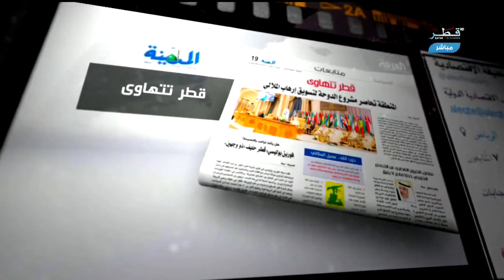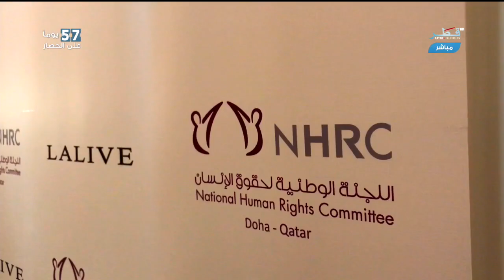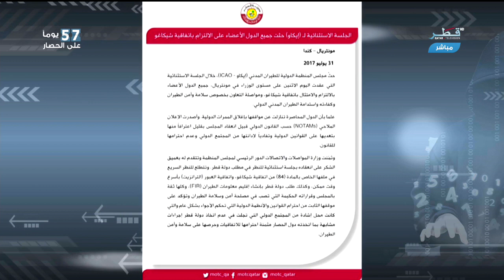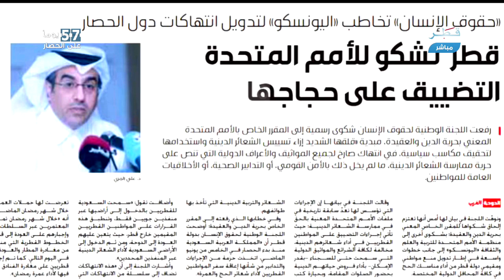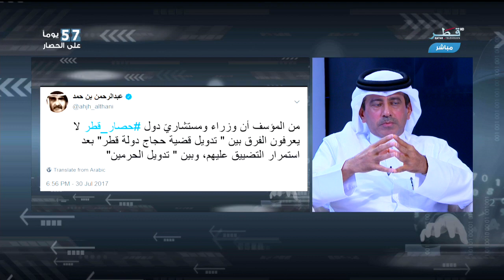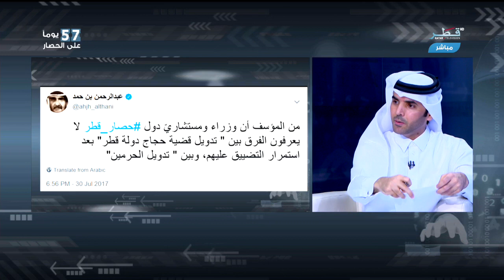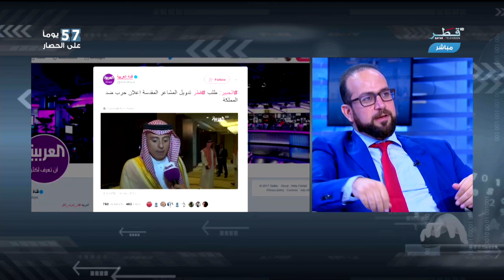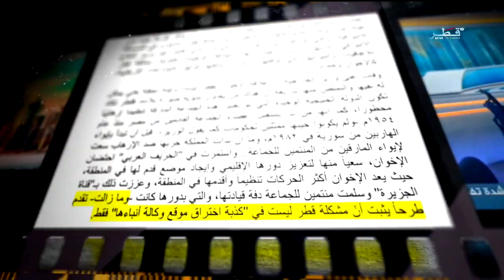الحقيقة - الحلقة 53 -الإثنين - 31/07/2017